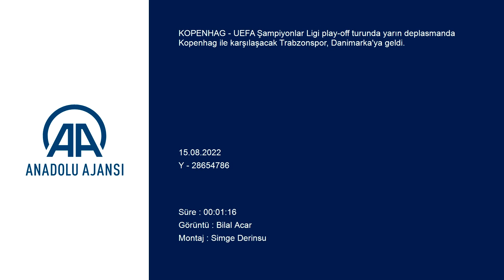Trabzonspor'a Danimarka'da sevgi seli!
GÖRÜNTÜ DÖKÜMÜ :

- Trabzonsporlu taraftarların otel önünde takımlarını bekleyişi
- Trabzonspor kafilesinin Kopenhag’da kalacağı otele girişi
- Trabzonsporlu taraftarların tezahüratları Trabzonspor kafilesi Danimarka'da
KOPENHAG (AA) - UEFA Şampiyonlar Ligi play-off turunda yarın deplasmanda Kopenhag ile karşılaşacak Trabzonspor, Danimarka'ya geldi.
Trabzon'dan özel uçakla Kopenhag Havalimanı'na ulaşan Trabzonspor kafilesi, pasaport işlemlerinin ardından otobüsle kentte konaklayacakları otele geçti.
Kopenhag'da yaşayan taraftarlar deplasmanda Trabzonspor'u yalnız bırakmadı. Takımın kalacağı otelin önüne gelen taraftarlar, tezahüratlarda bulunarak takımlarına destek oldu.
Bordo-mavili takımın 23 futbolcudan oluşan kadrosunda sakatlıkları bulunan Marek Hamsik, Hüseyin Türkmen, Serkan Asan ve Edin Visca, yer almıyor. Yeni transferler Enis Bardhi ve Marc Bartra, Kopenhag maçı kadrosuna dahil edildi.